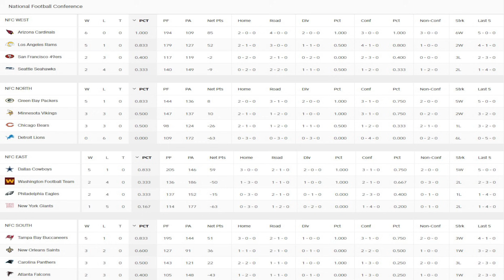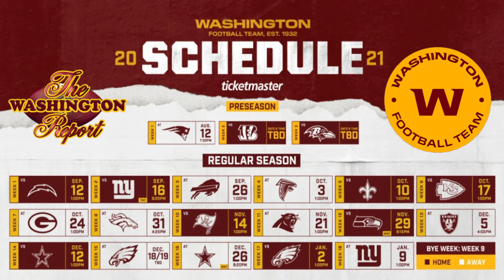Washington 🏈 Nightly | Episode 7.2 "Devil's Advocate Show....Let's Talk CRAZY; Unpopular Take"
After another home loss, this time in week 6 vs. Kansas City 31-13, Washington Football Nightly leads off with a Devil's Advocate take on where the season could be headed; then "In Other News" we deep dive into the Jackson Mahomes TikTok Debacle + the some Tuesday roster moves.

- OR -

- OR -